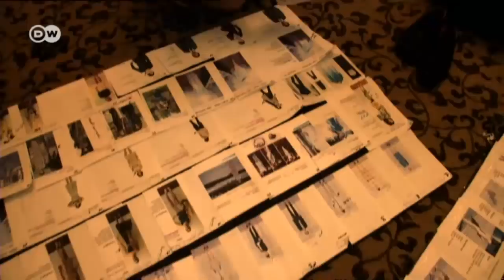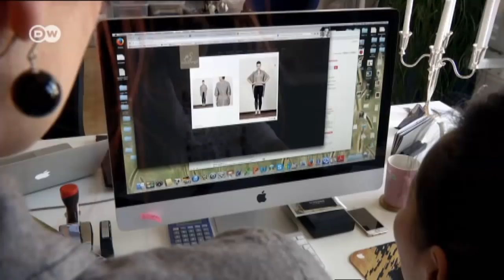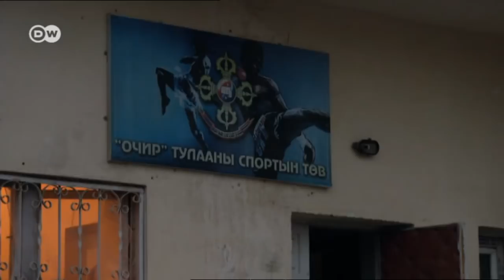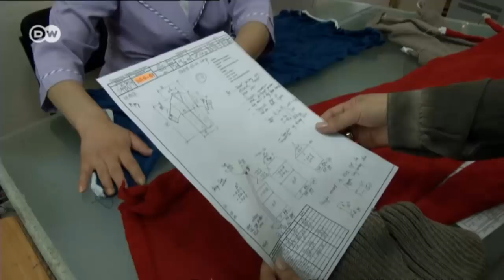Coming home to Mongolia | DW English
When Saruul Fischer came to East Germany from Mongolia at the age of eleven, she could not have known how important her homeland would be to her in the future.

She stayed there after the fall of the Berlin Wall, went to university, married and had children. Struck by a yearning for her homeland, she began developing an idea for the fashion label "Edelziege”.